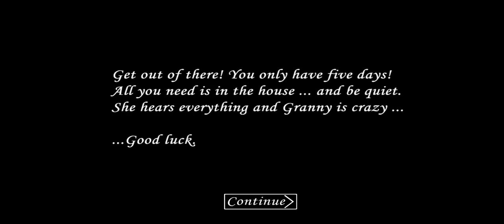Granny 1.0.5 in Darker Mode